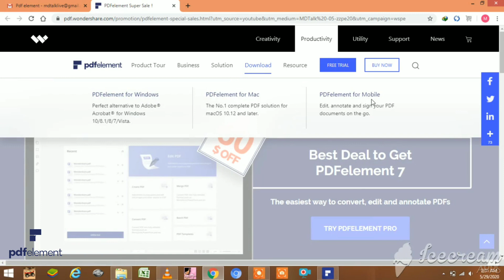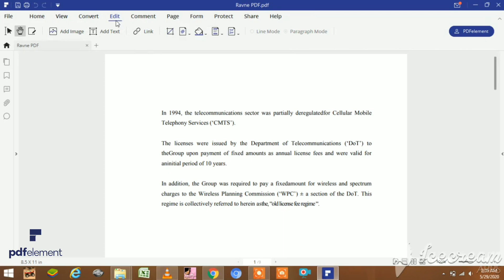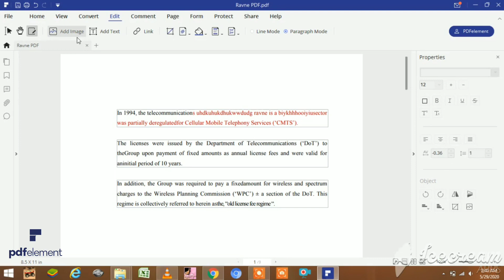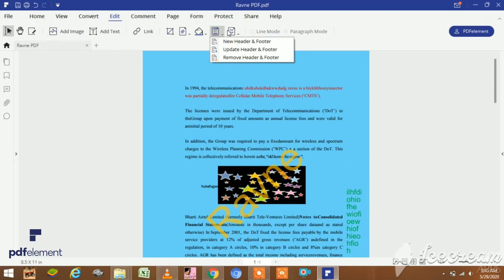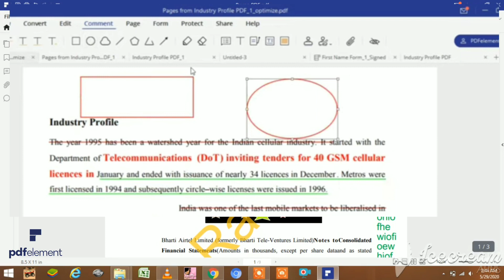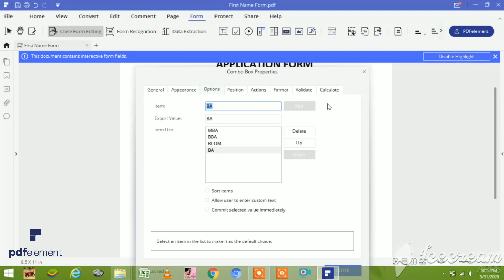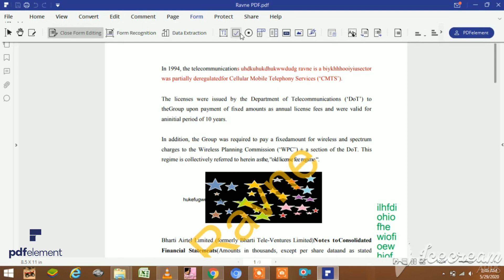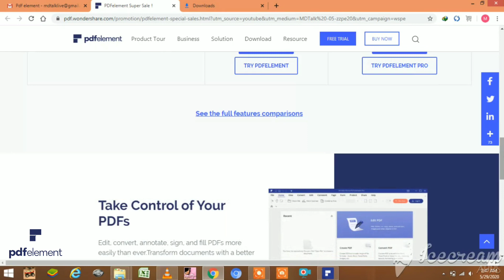How to Edit PDF to WORD Document| Edit (PDF to EXCEL,PPT,TEXT) In Windows & MaC | With PDFelement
PDFelement7 is an all-in-one smart PDF editor, which offers the easiest way to create, edit, convert, annotate, sign PDF documents in every device. It is the best Acrobat Alternative to maximize your document productivity.